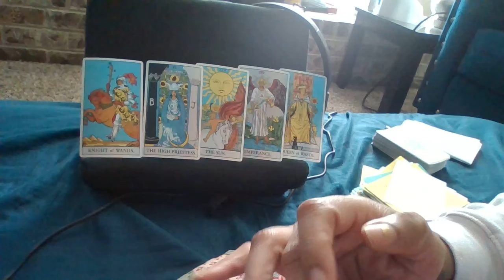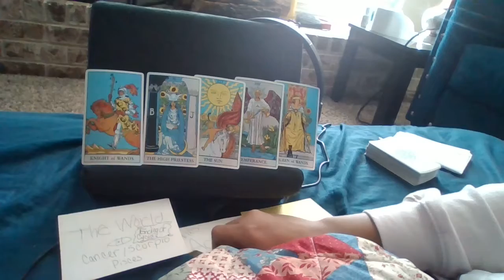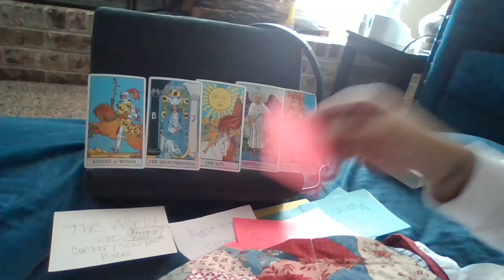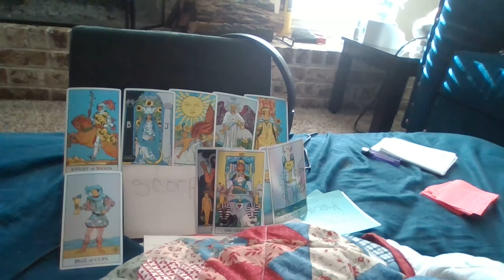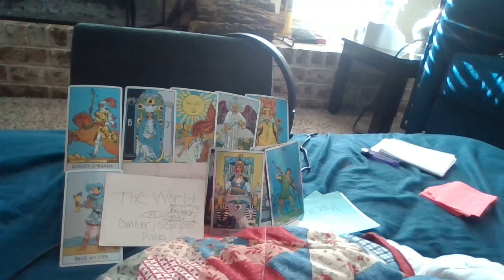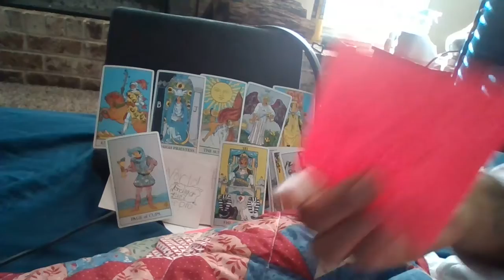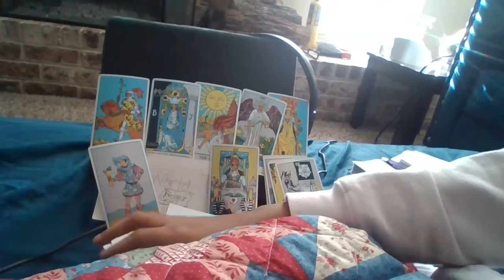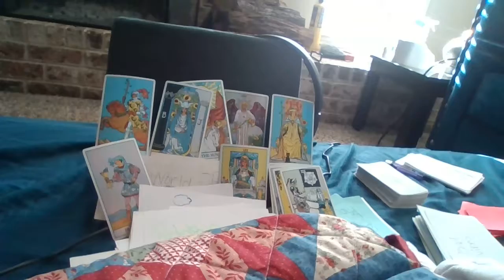They Want A Deeper Commitment...